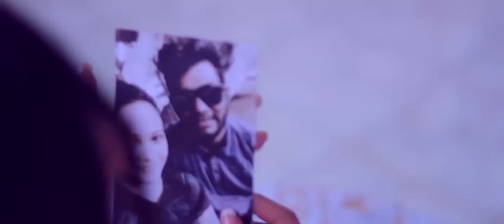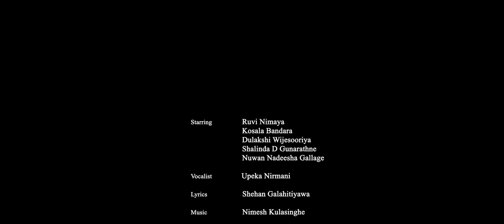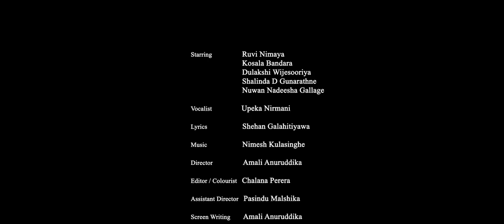Supem Wee (Deweni Inima Teledrama Song) - Upeka Nirmani Official Music Video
Artist: Upeka Nirmani
Lyrics: Shehan Galahitiyawa
Director: Amali Anuruddika
Editor / DOP: Chalana Perera
Starring: Ruvi Nimaya, Kosala Bandara, Shalinda D Gunaratne, Dulakshi Wijesooriya, Nuwan Nadeesha Gallage